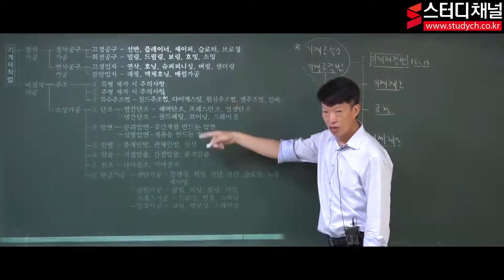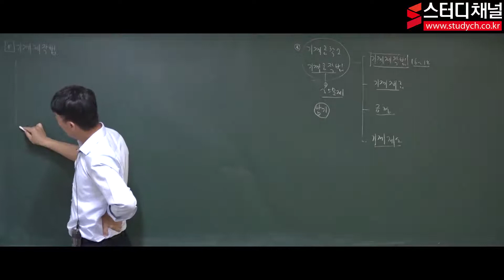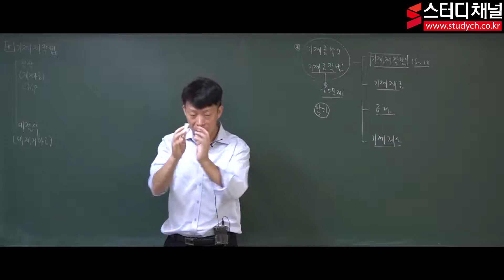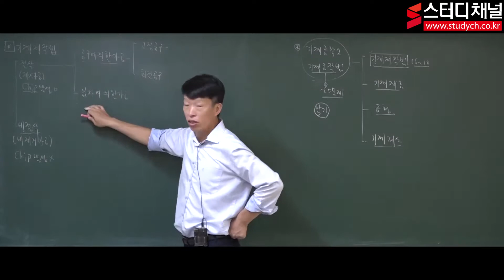[스터디채널] 총포,유도무기 군무원 (기계공학Ⅱ)/일반 기계 9급 군무원 (기계공작법) 이론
[스터디채널]  총포,유도무기 군무원 (기계공학Ⅱ)/일반 기계 9급 군무원 (기계공작법) 이론 강의입니다.